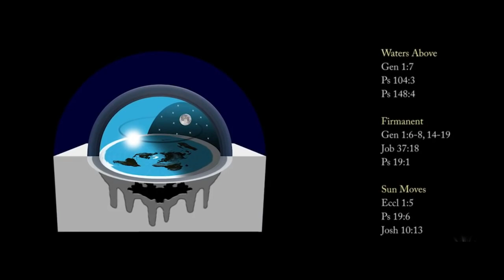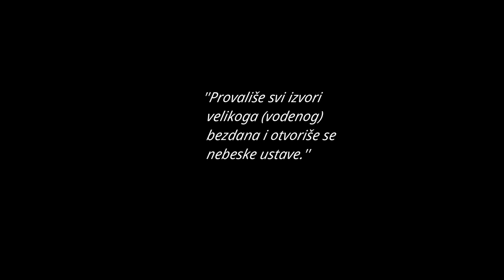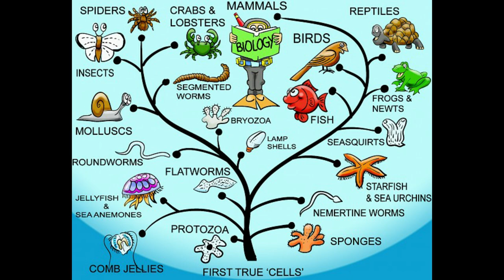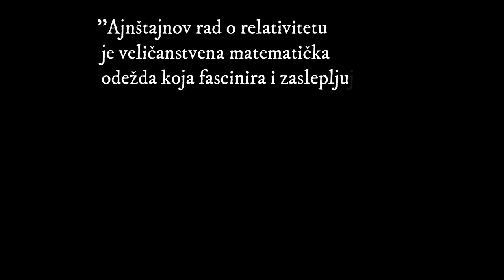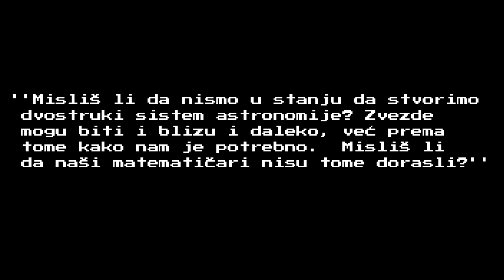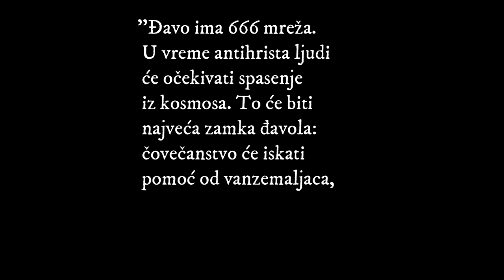Biblija i teorija ravne Zemlje!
Kao muzička pozadina korišćeno: Christodoulos Halaris - Byzantine Secular Classical Music